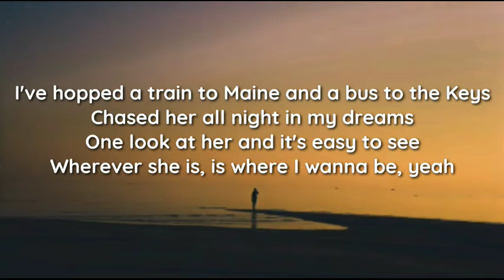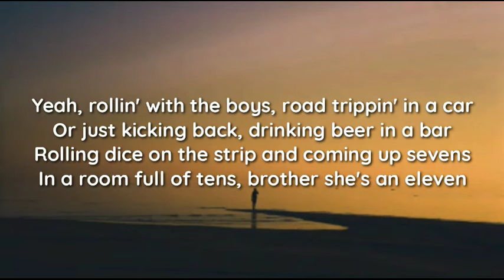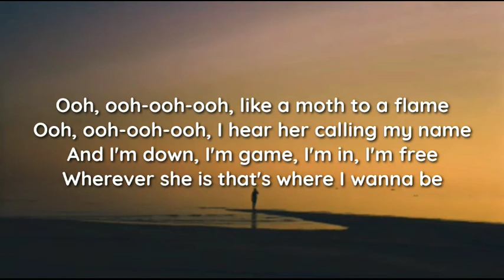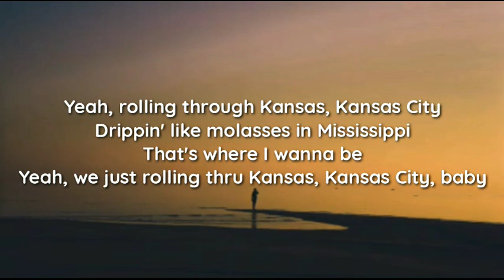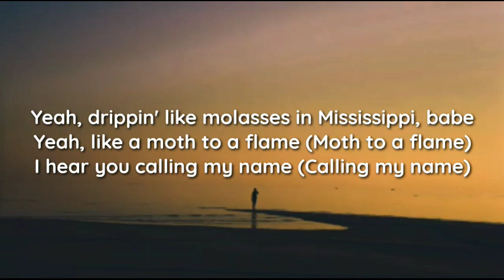Eric Church - Where I Wanna Be (lyrics)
lyrics

Flew to California, drove to Alabam'
Hitched to Wichita, caught a ride in a van
Paddled in a boat and peddled on a bike
I've walked, I've swum, I've crawled, I've hiked
I've hopped a train to Maine and a bus to the Keys
Chased her all night in my dreams
One look at her and it's easy to see
Wherever she is, is where I wanna be, yeah

Ooh like a moth to a flame
Ooh I hear her call my name
And I'm down, I'm game, I'm in, I'm free
Wherever she is that's where I wanna be

Yeah, rollin' with the boys, road trippin' in a car
Or just kicking back, drinking beer in a bar
Rolling dice on the strip and coming up sevens
In a room full of tens, brother she's an eleven
Yeah, nowhere Kansas, take my chances
At wherever south of France is
Singing with Elvis, Memphis blue
On a sidewalk whistling a Saskatoon

Ooh, ooh-ooh-ooh, like a moth to a flame
Ooh, ooh-ooh-ooh, I hear her calling my name

Yeah, rolling through Kansas, Kansas City
Drippin' like molasses in Mississippi
That's where I wanna be
Yeah, we just rolling thru Kansas, Kansas City, baby
Yeah, drippin' like molasses in Mississippi, babe
Yeah, like a moth to a flame (Moth to a flame)
I hear you calling my name (Calling my name)